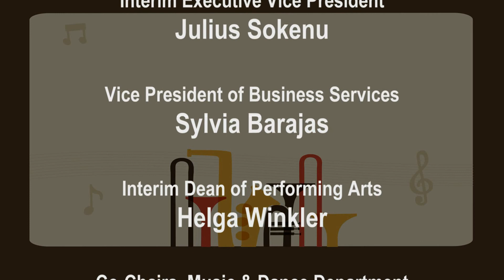Music For A Sunday Afternoon - May 2017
A wonderful afternoon of music showcasing the talented student musicians performing the music of some of the top composers from the Romantic Era and 20th Century. Included in this program are Nicolai Rimsky-Korsakov's epic masterpiece 'Scheherazade'.